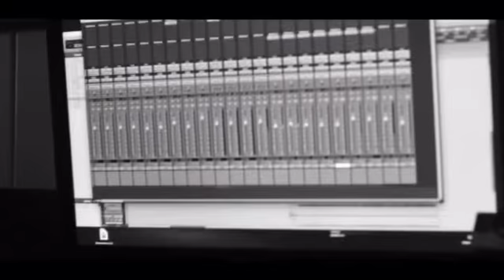Mas Que Nada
Matheus Canteri on guitar and bass. Nathan Place on drums, percussion, and piano. Thea Danos on lead vocals. A teaser for an upcoming project honoring the world famous music of Brazil.